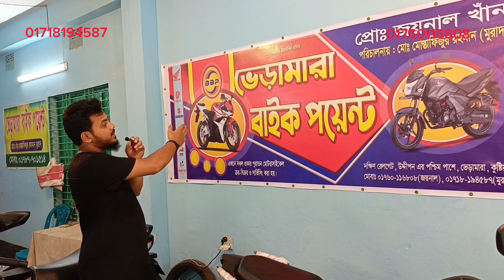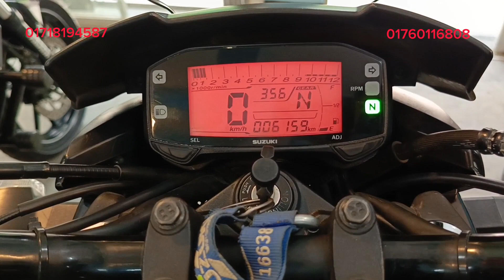পুরাতন মোটরসাইকেল বিক্রয়